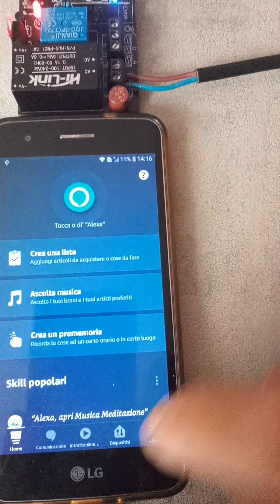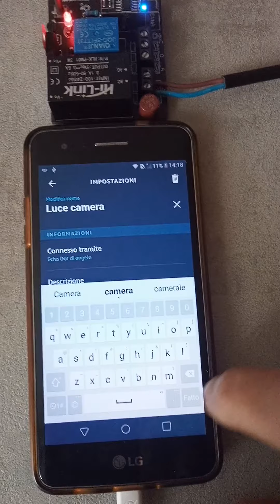SCHEDA PER ALEXA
CONFIGURAZIONE SCHEDA PER ALEXA AL WIFI DI CASA E APP SMARTPHONE